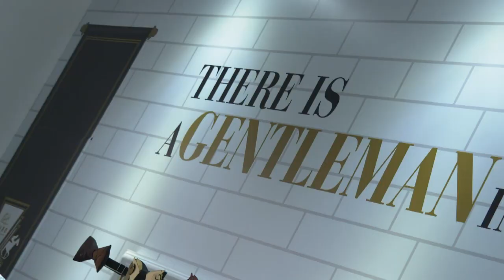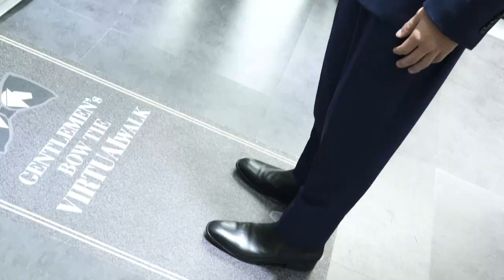【賽馬娛樂新聞】21/22 #10 - 仲型過潘頓同雷神嘅係…?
潘頓雷神喺馬圈型爆全場
不過遇到佢
都未必鬥得過！
究竟「佢」係何方神聖???